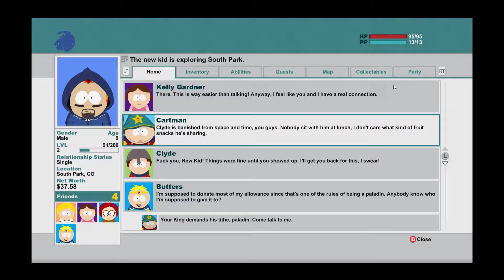Let's Play SouthPark SoT E.2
Based on the American adult animated television series South Park, The Stick of Truth follows The New Kid, who has moved to the eponymous town and becomes involved in an epic role-play fantasy war involving humans, wizards, and elves, who are fighting for control of the all-powerful Stick of Truth. Their game quickly escalates out of control, bringing them into conflict with aliens, Nazi zombies, and gnomes, threatening the entire town with destruction.